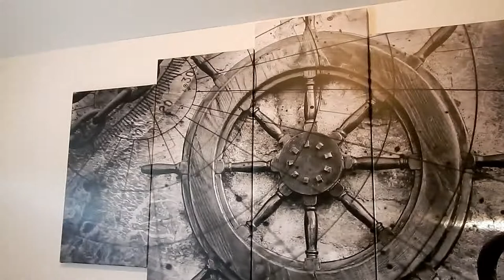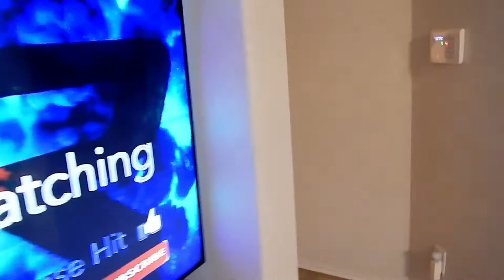The Real Life VLOG 064 CHECKING IN AND CATCHING UP